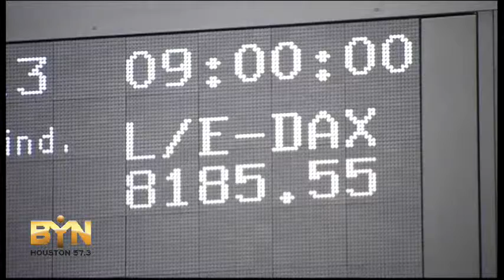3079WD GERMANY-MARKETS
3079WD GERMANY-MARKETS